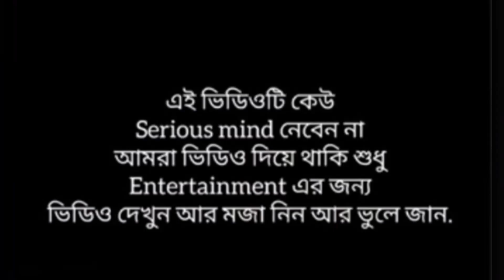পঞ্চায়েত ভোটের কান্ড | ফানি ভিডিও | বাংলা নাটক | TIYA DAS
কুমরি সমাজ পঞ্চায়েত ভোট বাংলা কমেডি ভিডিও

পঞ্চায়েত ভোটের কান্ড | ফানি ভিডিও | মেদিনীপুরের মাকুর কমেডি | বাংলা নাটক | Subhas Das

bong_video
gm Milton
funny video
funny video 2023
comedy video
comedy video 2023
sofiker video
puruliya video
puruliya fanny video
পঞ্চায়েত ভোটের কান্ড
ফানি ভিডিও
মেদিনীপুরের মাকুর কমেডি
বাংলা নাটক
Subhas Das
পঞ্চায়েত ভোট, ভোট কান্ড
ভোটের ঝামেলা
 বাংলা নাটক
মেদিনীপুরের মাকুর কমেডি
মাকু দা
Maku video
মাকু ভিডিও
Maku Comedy Natok
নাটক
Subhas Das
ফানি ভিডিও
Makur কাটুন ভিডিও
Maku
Medinipurer maku
MCU
maku Mondal
Maku মন্ডল ভিডিও
Maku Menoka Comedy